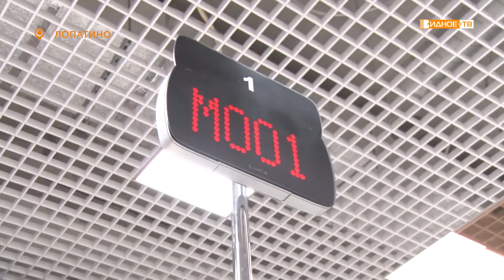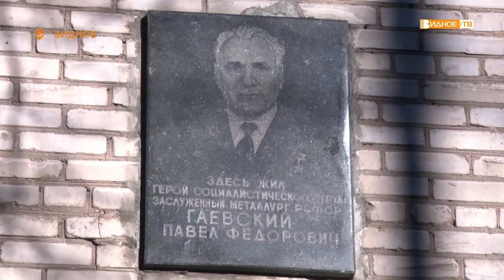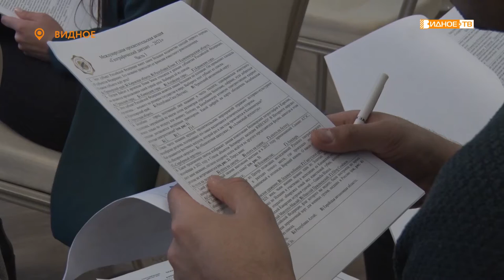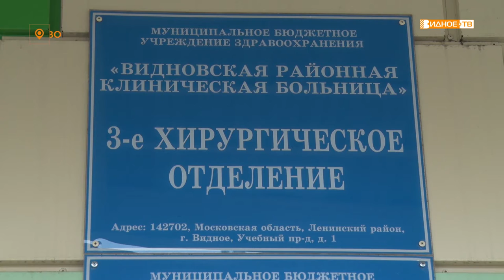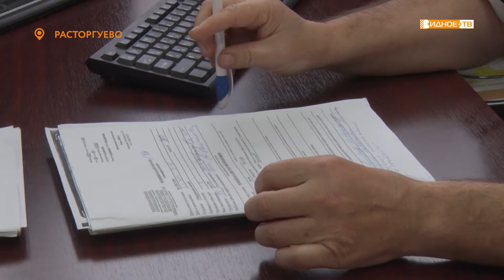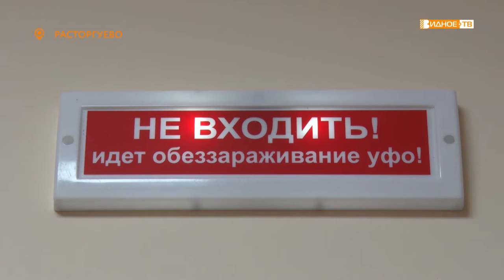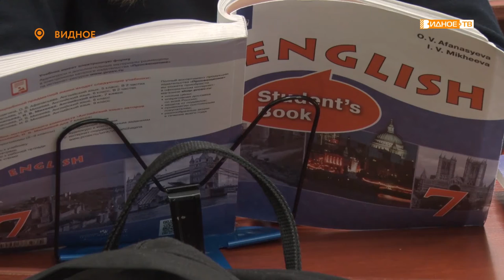Новости телеканала Видное-ТВ (16.11.2021 - вторник)